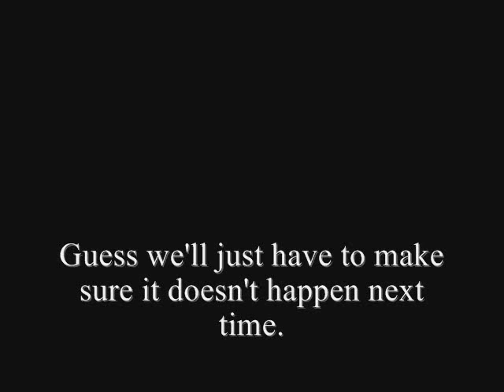L4D2- Suicide Blitz 2- part 2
Due to some rather crappy recording issues, the ending of this run was not recorded properly. I'm a tad miffed, but at least I know how to prevent it from happening again. Ah well.